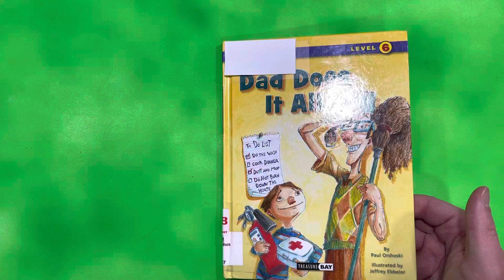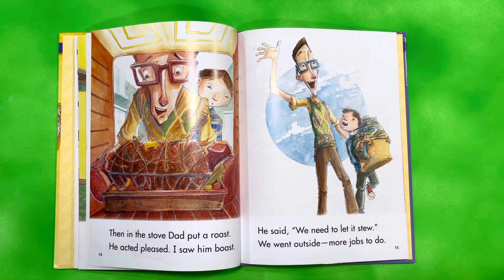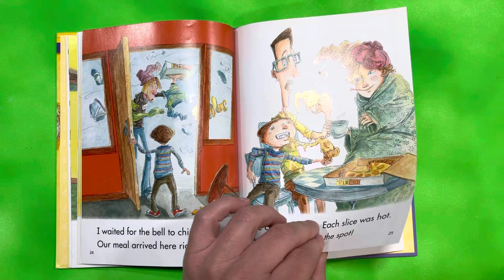Book: Dad Does It All 👨